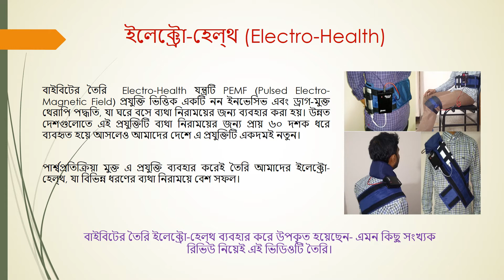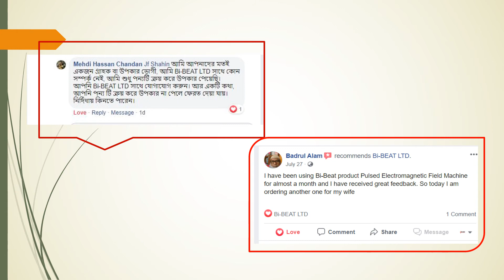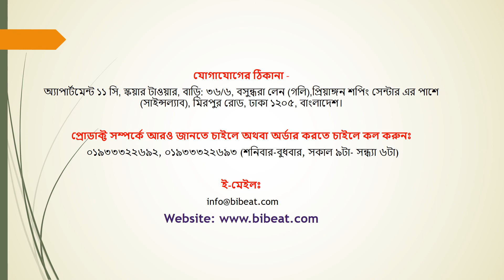ব্যথা নিরাময়ের ঘরোয়া সমাধান Electro-Health (PEMF প্রযুক্তিতে তৈরি) এর Customer Feedback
ইলেক্ট্রো হেলথ পিইএমএফ নামক মূলনীতি ভিত্তিক একটি থেরাপি পদ্ধতি, যা ঘরে বসে ব্যথা নিরাময়ের জন্য ব্যবহার করা যেতে পারে। পিইএমএফ হলো ‘পালসড ইলেক্ট্রো-ম্যাগনে্টিক ফিল্ড’। এটি নন ইনভেসিভ এবং ড্রাগ-মুক্ত থেরাপি পদ্ধতি। পৃথিবী ব্যাপী পিইএমএফ পদ্ধতি ব্যথা উপশমে সমাদৃত হচ্ছে।
কোনও পার্শ্ব প্রতিক্রিয়া ছাড়াই পিইএমএফ ব্যথা উপশম করতে অত্যন্ত সফল বলে জানা গেছে। এটি বহু দশকের বৈজ্ঞানিক গবেষণার মাধ্যমে, মূলত বিপুল সংখ্যক রোগীর পরিসংখ্যানগত অধ্যয়নের মাধ্যমে প্রতিষ্ঠিত হয়েছে।
দীর্ঘমেয়াদী ব্যথানাশক ওষুধের ব্যবহারের অনেক পার্শ্ব প্রতিক্রিয়া রয়েছে, যেমনঃ হার্ট অ্যাটাক, শ্রবণশক্তি হ্রাস, লিভার ও কিডনি ক্ষতি ইত্যাদি। অন্যদিকে, পিএমএফ-এর ব্যবহারের ষাট বছরেরও বেশি সময় ধরে কোনও পার্শ্ব প্রতিক্রিয়া দেখা যায় নি।
ফিজিওথেরাপিতে, একাধিক সাপ্তাহিক অ্যাপয়েন্টমেন্ট রাখতে হয়, চিকিৎসা সেশনগুলো দীর্ঘ হয়, চিকিৎসার ব্যয় বেশি এবং অনেক সময় নষ্ট হয়। কিছু পদ্ধতিতে (যেমনঃ আকুপাংচার), যদি ননস্টেরাইল সূচগুলি ব্যবহার করা না হয় তবে রক্তবাহিত রোগগুলির সংক্রমণ হওয়ার ঝুঁকি হতে পারে।
অন্যদিকে, পিএমএফ-এর ব্যবহারের ষাট বছরেরও বেশি সময় ধরে কোনও পার্শ্ব প্রতিক্রিয়া দেখা যায় নি। কেউ একবার ইলেক্ট্রো হেলথ কিনলে সুবিধাজনক সময়ে পিইএমএফ থেরাপি নিতে পারেন। কেবলমাত্র হার্টের কন্ডিশনযুক্ত ব্যক্তিরা (যারা পেসমেকার ব্যবহার করছেন) এবং গর্ভাবস্থায় পিইএমএফ ব্যবহার করা উচিত না।
বাই-বিটের ইলেক্ট্রো হেলথ ডিভাইসটি অধ্যাপক সিদ্দিক-ই রব্বানীর নেতৃত্বে ঢাকা বিশ্ববিদ্যালয়ের বায়োমেডিকাল ফিজিক্স অ্যান্ড টেকনোলজি বিভাগের ডিজাইনের উপর ভিত্তি করে তৈরি করা হয়েছে।
বাজারের সমস্ত ডিভাইস বিশ্লেষণ করে এবং ৪০ বছর আগে হাড়ের ফ্র্যাকচার নিরাময়ের জন্য পিইএমএফের সাথে কাজ করার তার ব্যক্তিগত অভিজ্ঞতার সাপেক্ষে তিনি ব্যথা উপশমের এই ডিভাইসটি ডিজাইন করেছিলেন। তার নেতৃত্বে ডিভাইসটি তৈরি করে পিঠে ব্যথা এবং ঘাড়ে ব্যথা সহ বেশ কয়েকজন ব্যক্তির উপর কয়েক দিনের থেকে 3 বছরের বিভিন্ন সময়ের জন্য পরীক্ষা করা হয়েছিল, যার প্রতিটিই সাফল্যের ফলস্বরূপ।

Electro-Health is a PEMF based Wellness Device for the home remedy of Pain. PEMF stands for ‘Pulsed Electro-Magnetic Field’. It is a non-invasive and drug-free therapy modality.
PEMF has been reported to be highly successful in alleviating pain, without any side effects. This has been established through decades of scientific research, mainly through statistical studies on a large number of patients. Long-term use of painkiller drugs has a lot of side effects including heart attack, hearing loss, liver & kidney damage, etc. On the other hand, no side effect has been reported for PEMF over more than sixty years of its use.

For Contact & Place Order:  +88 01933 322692, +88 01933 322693